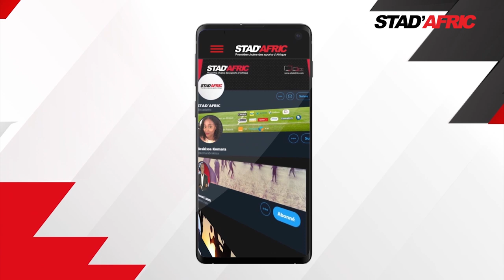AFTER STADE - CAN 2021 LES PREMIERS ENSEIGNEMENTS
Votre talkshow 100% football AfterStade présenté par Mansour LOUM !

Au programme de ce nouveau numéro, notre journaliste et ses invités Bruno Ahoyo, Richard Naha, Ahmedi Thomas Chekal, échangent sur : "CAN 2021 : les premiers enseignements".

Téléchargez l'application sur l'AppStore et GooglePlay